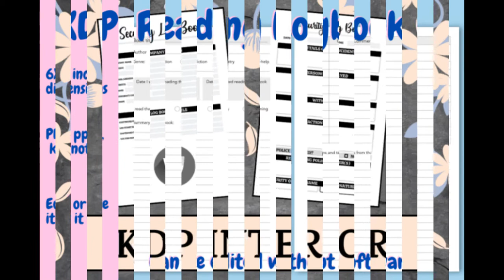[Cheap Price+] Mega Editable KDP Book bundle 2021 Ready For Upload